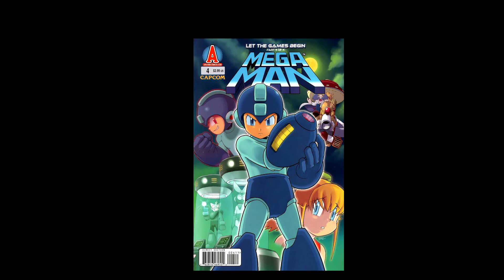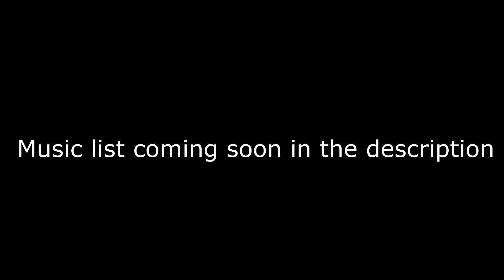Archie's Mega man: Let The Games Begin Ep 4 (Issue #4 (Comic Drama)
"Let the Games Begin!" Part Four: This is it! Mega Man has reached Dr. Wily's stronghold, and now nothing stands between him and the madman! Except the Yellow Devil. And the Copy Robot. And the rebuilt Robot Masters. Good luck, Mega Man!

Cast:
DarkCloudVA: Megaman, Bombman, Copy Robot and Oilman
Dr.Wily:  @OngakuVA
Dr.Light:  @TheMajinV
Elecman:  @CinderSlash
Fireman:DragonRider393
Gutsman:  @shadow759
Iceman:  @sennafox
Cutman: @Pgcrooner
Roll: Darkmage
Timeman: Hypervoiceacting